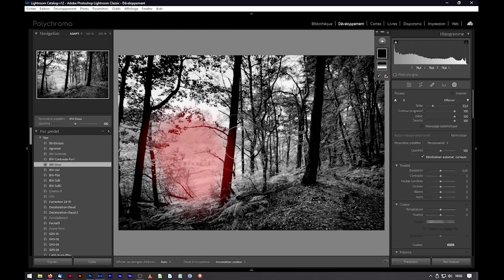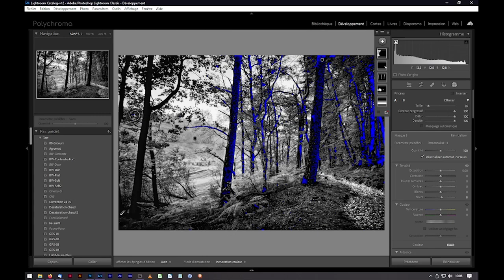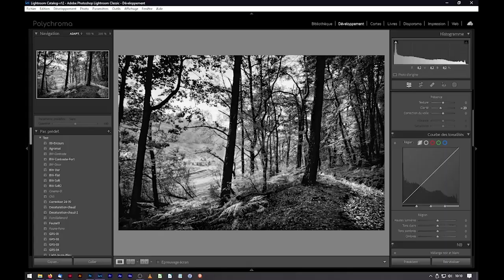Séance de traitement noir et blanc des photographies au lac de Guerlédan.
Découvrez un accéléré sur la séance de post-production sur Lightroom d'une photographie réalisé lors de l'assec du lac de Guerlédan.